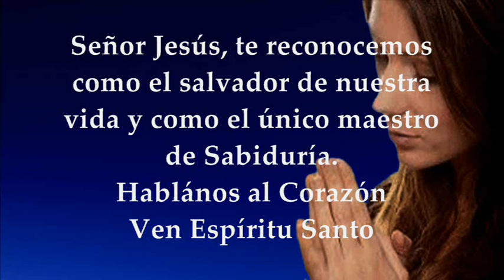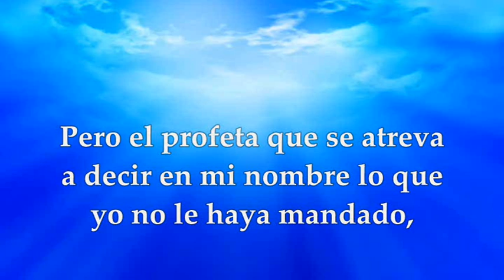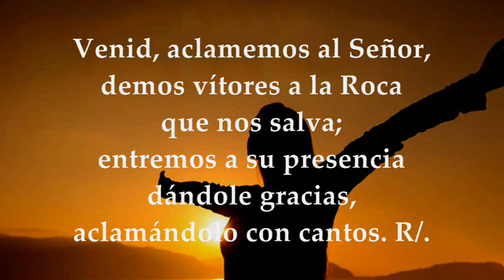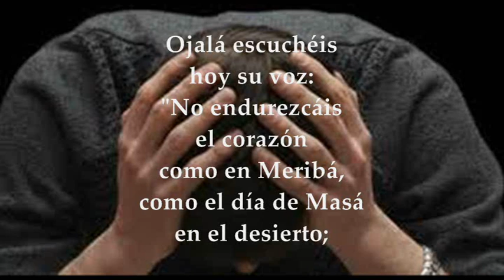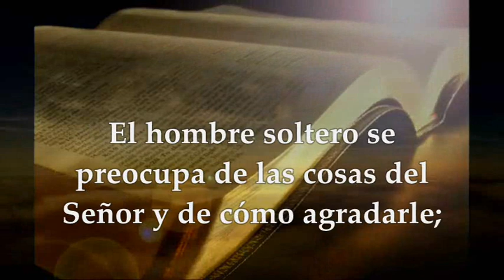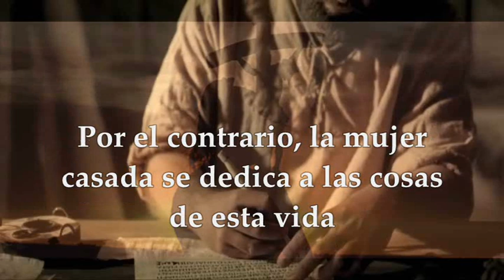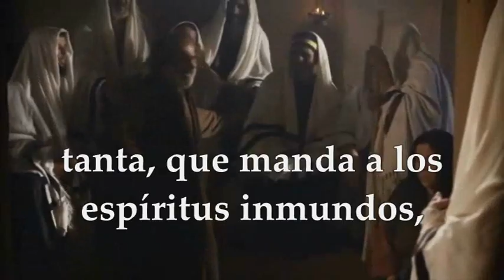DOMINGO ENERO 31 DE 2021 MARCOS 1,21-28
Activa las notificaciones para que no te pierdas ningún video EVANGELIO Y LECTURAS EUCARISTÍA DOMINGO ENERO 31 DE 2021 DOMINGO IV SEMANA DEL TIEMPO ORDINARIO CICLO B Primera Lectura: Del libro del Deuteronomio 18,15-20 Salmo 94,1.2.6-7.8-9 R/.Ojalá escuchéis hoy la voz del Señor: "No endurezcáis vuestro corazón." Segunda Lectura: De la primera carta de san Pablo a los Corintios 1Cor 7, 32-35 Del Santo Evangelio según san Marcos 1,21-28
DOMINGO DE LA CUARTA SEMANA
Primera Lectura: Suscitaré un profeta y pondré mis palabras en su boca Lectura del libro del Deuteronomio 18,15-20
Moisés habló al pueblo, diciendo:
«El Señor, tu Dios, te suscitará de entre los tuyos, de entre tus hermanos, un profeta como yo. A él lo escucharéis. Es lo que pediste al Señor, tu Dios, en el Horeb el día de la asamblea: “No quiero volver a escuchar la voz del Señor mi Dios, ni quiero ver más ese gran fugo, para no morir”. El Señor me respondió: “Está bien lo que han dicho. Suscitaré un profeta de entre sus hermanos, como tú. Pondré mis palabras en su boca, y les dirá todo lo que yo le mande. Yo mismo pediré cuentas a quien no escuche las palabras que pronuncie en mi nombre. Y el profeta que tenga la arrogancia de decir en mi nombre lo que yo no le haya mandado, o hable en nombre de dioses extranjeros, ese profeta morirá” ».
SALMO 94, 1-2. 6-7c . 7d-9
R/. Ojalá escuchéis hoy la voz del Señor: «No endurezcáis vuestro corazón».
Venid, aclamemos al Señor,
demos vítores a la Roca que nos salva;
entremos a su presencia dándole gracias,
aclamándolo con cantos. R/.
Entrad, postrémonos por tierra,
bendiciendo al Señor, creador nuestro.
Porque él es nuestro Dios,
y nosotros su pueblo,
el rebaño que él guía R/.
Ojalá escuchéis hoy su voz:
«No endurezcáis el corazón como en Meribá,
como el día de Masá en el desierto;
cuando vuestros padres me pusieron a prueba
y me tentaron, aunque habían visto mis obras» R/.
SEGUNDA LECTURA: La soltera se preocupa de los asuntos del Señor, de ser santa.
Lectura de la carta del apóstol san Pablo a los Corintios 7, 32 35
Hermanos: Quiero que os ahorréis preocupaciones: el no casado se preocupa de los asuntos del Señor, buscando contentar al Señor; en cambio, el casado se preocupa de los asuntos del mundo, buscando contentar a su mujer, y anda dividido. También la mujer sin marido y la soltera se preocupan de los asuntos del Señor, de ser ellos en
cuerpo y alma; en cambio, la casada se preocupa de los asuntos del mundo, buscando contentar a su marido.
Os digo todo esto para vuestro bien, no para poneros una trampa, sino para induciros a una cosa noble y al trato con el Señor sin preocupaciones.
Evangelio: Les enseñaba con autoridad.
En la ciudad de Cafarnaún, y el sábado entró Jesús en la sinagoga a enseñar; estaban asombrados de su enseñanza, porque les enseñaba con autoridad y no como los escribas. Había precisamente en su sinagoga un hombre que tenía un espíritu inmundo, y se puso a gritar: «¿Qué tenemos que ver nosotros contigo, Jesús Nazareno? ¿Has venido a acabar con nosotros? Sé quién eres: el Santo de Dios». Jesús lo increpó: «¡Cállate y sal de él!».
El espíritu inmundo lo retorció violentamente y, dando un grito muy fuerte, salió de él. Todos se preguntaron estupefactos: «¿Qué es esto? Una enseñanza nueva expuesta con autoridad es nuevo. Incluso manda a los espíritus inmundos y lo obedecen». Su fama se extendió enseguida por todas partes, alcanzando la comarca entera de Galilea.